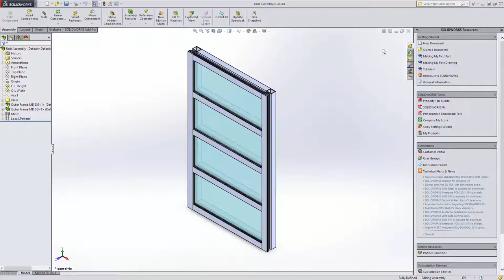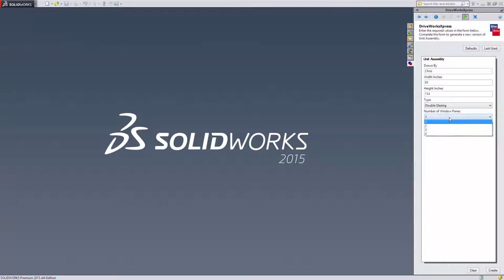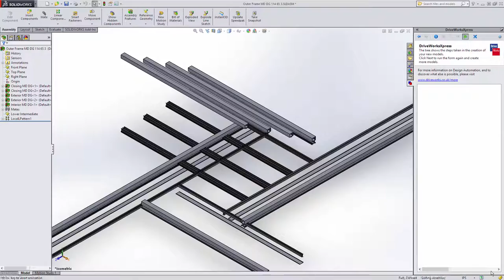Running the DriveWorksXpress Window Sample Project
This video runs through the DriveWorksXpress Window Sample Project.

All of the DriveWorks Sample Projects are a great way to try out the range of DriveWorks functionality and learn more about the software.

The Window project, in the Architectural Components category, demonstrates the following DriveWorksXpress features:

Driving SOLIDWORKS Models
- Dimensions, Features, Custom Properties

Driving SOLIDWORKS Drawings
- Views, Annotations

- Numeric Text Boxes, Text Boxes, Drop Down